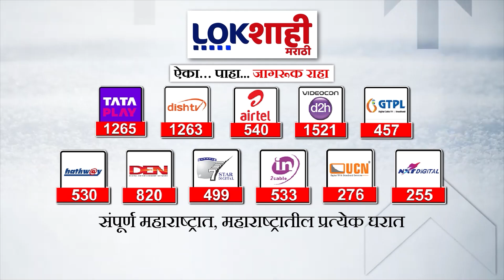Bharat Gogawale On ST Maha Mandal | आमदार भरत गोगावले एसटी महामंडळाचं अध्यक्षपद स्वीकारणार